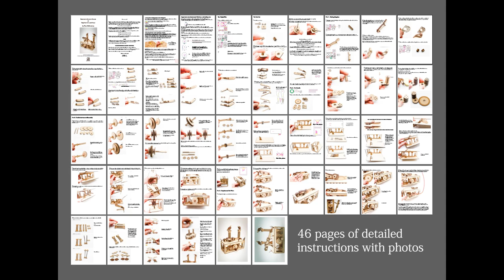Exercise in Ancient Greece - Sisyphus does Push Ups - Laser Cut Automata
Here is a new model of Sisyphus getting in some exercise to help him push the boulder up the hill.

This one was a lot of fun to design as I already had Sisyphus created from my previous model. With a slight design change and a new mechanism he is now able to do push ups!

I also made a second machine where he does weight lifting with a pillar but there was something about the whole thing that didn't look quite right so I have scrapped the idea for now.
On the plus side I have a great new base for another model so I should be able to make something new in the near future.

This model is made from wood only with no other parts.

The files are available on Etsy for anyone who wishes to try and make it!
I have made the files available for 2.5mm, 3mm, 3.175mm and 4mm. I can also make various sizes for anyone who asks too!